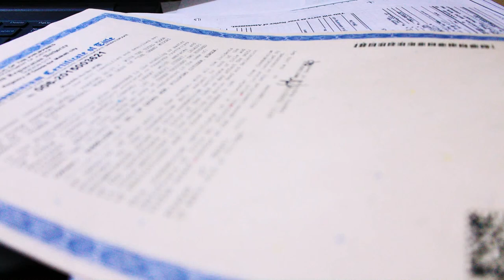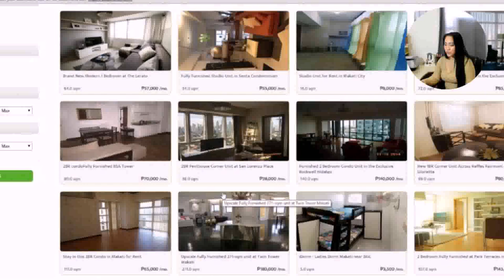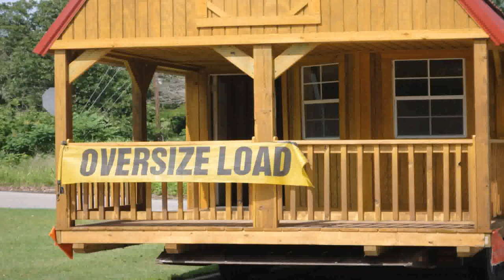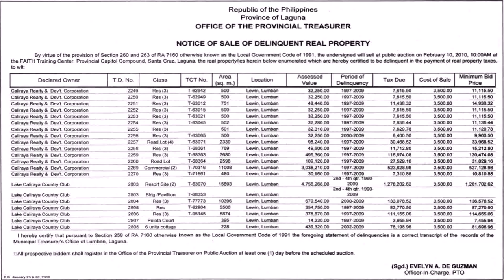Cost To Buy A House In The Philippines (see description) (see description)